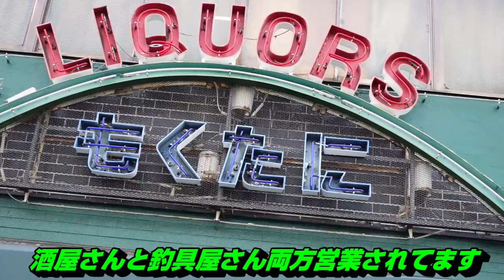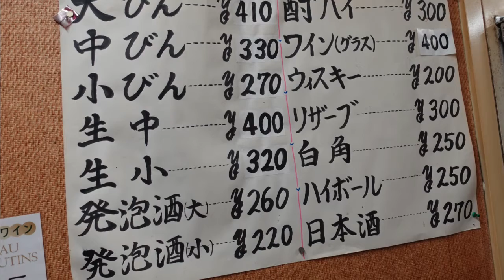【釣具屋さんの立ち飲み】楽しみましたよ♬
立飲み【杢谷】さん
☆基本情報☆
住　所：大阪府大阪市大正区小林西2-3-5